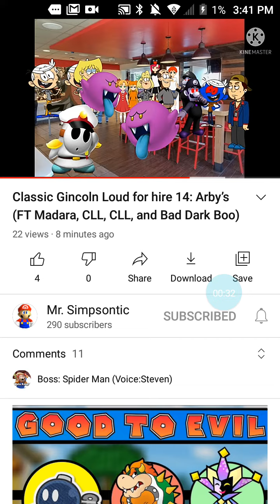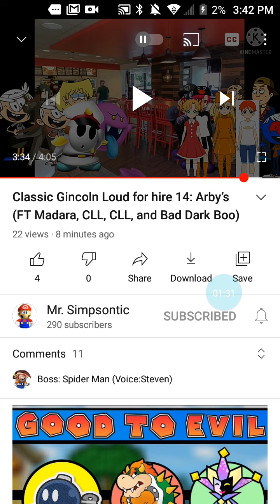I reacted when good dark boo has been assaulted and got killed.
Again?! AUGH!